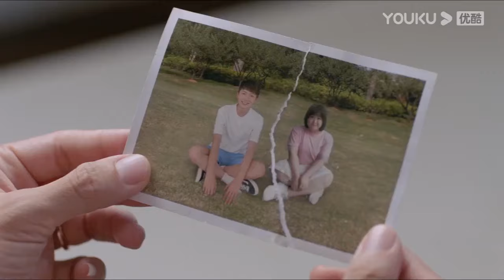速看|灰姑娘意外摔倒被霸總抱住，霸總男友力爆棚灰姑娘情不自禁的想要親吻她【约定期间爱上你速看4 9Love In Time】